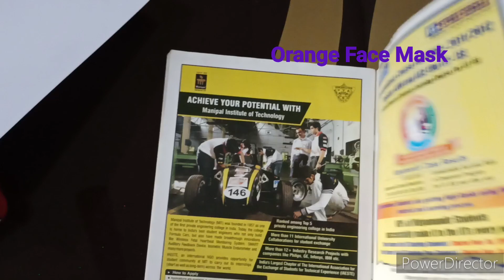How to make orange face mask (show & tell activity )